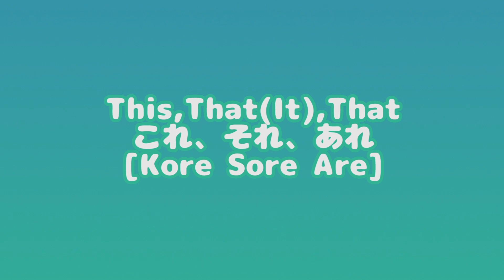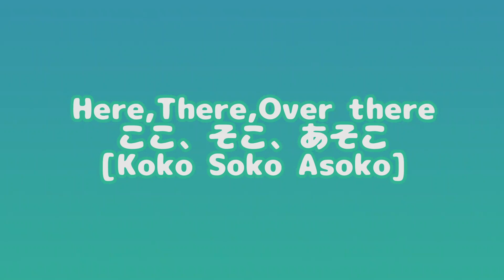Japanese Demonstratives Pronoun /Kore Sore Are | Learn Japanese Online